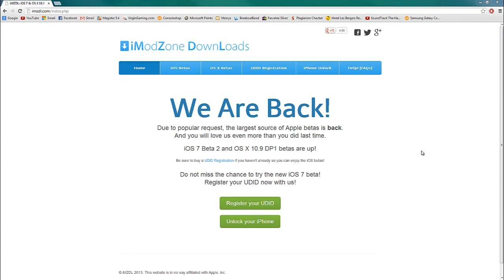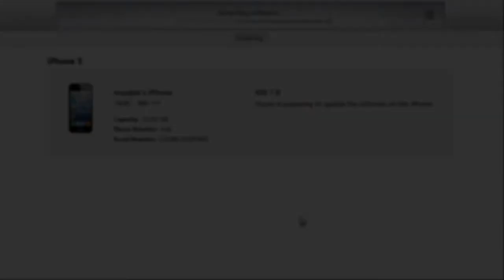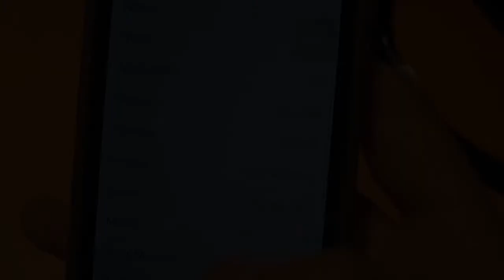How To Get iOS 7 Beta 2 For Free [iPod/iPad/iPhone/Apple TV]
So here's how you can get iOS 7 Beta 2 without any registration. This is 100% Free and downgrading back to iOS 6 is possible.

* THIS IS ANOTHER LINK - The one I used doesn't work at the moment.

*Works with the following devices:
-iPhone 5
-iPhone 4S
-iPhone 4
-iPad Mini
-iPad 3rd Gen
-iPad 2
-Apple TV 2nd Gen
-Apple TV 3rd Gen

NO UDID Registration Needed!